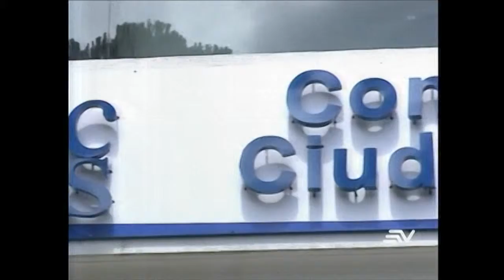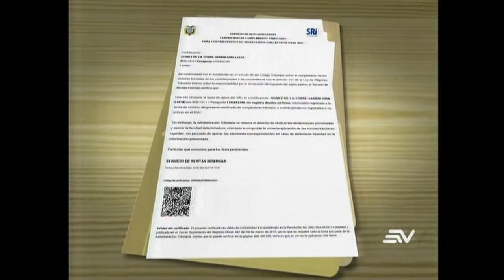ECUAVISA DEFENSOR PÚBLICO 24 04 2019